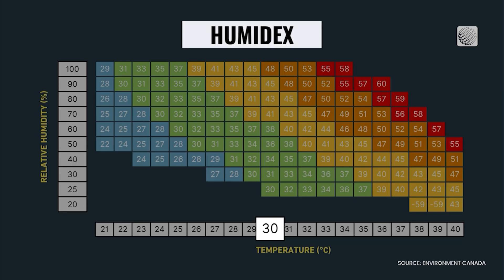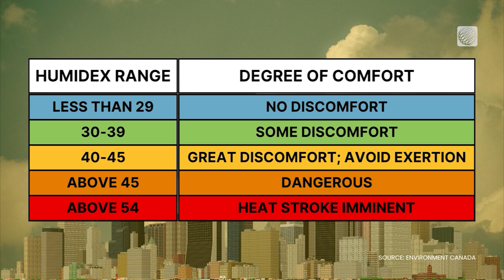Why Does Humidity Make It Feel Hotter Out?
The Weather Network's Nicole Karkic explains how humidity makes us feel even hotter than what the temperature reads.

'Feel' miserable out? How our bodies react when humidex values soar